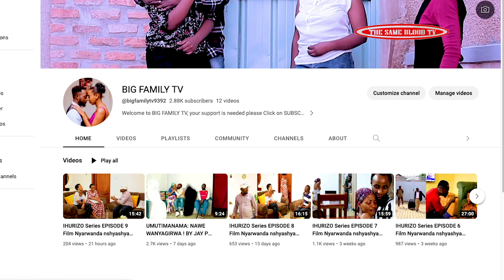IYOMENYA S04 EP 45 Film Nyarwanda 2022 (Ese Byose birangiye?